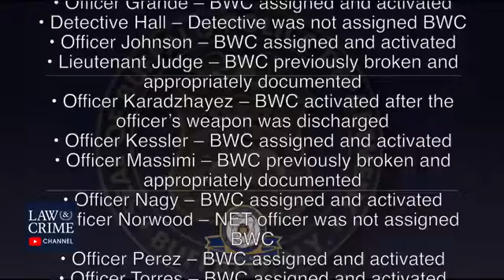Buffalo Police Open Fire On Suspect Who Shot at Officers During High-Speed Chase